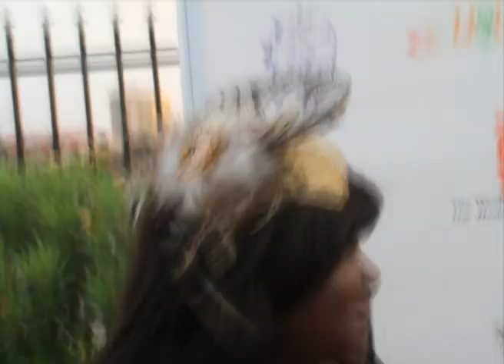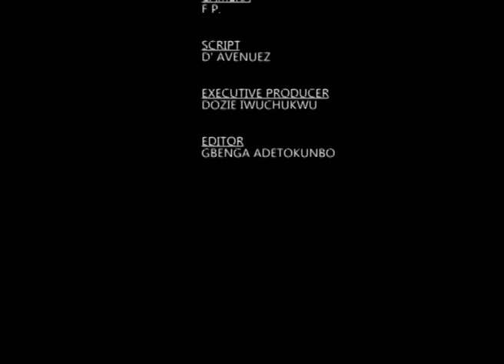FASHIONISTA TV AFRICA:NOBLE IGWE,DREAM WEDDING BY MAI ATAFO,UPDATE ME & MODELS DIARY